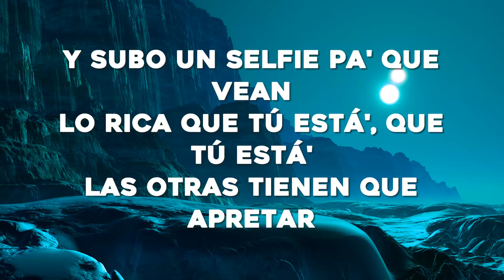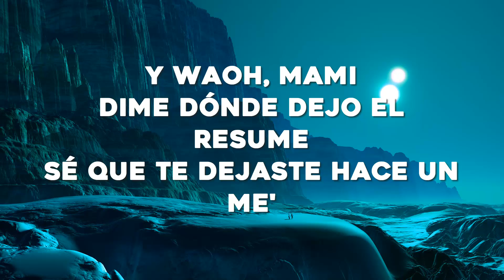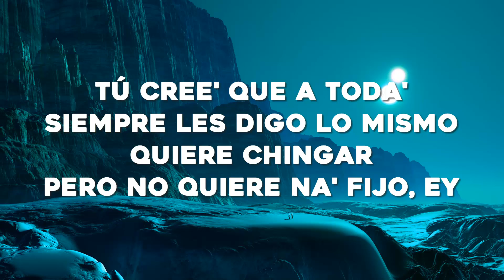Bad Bunny ft. Chencho Corleone - Me Porto Bonito (Letra/Lyrics)